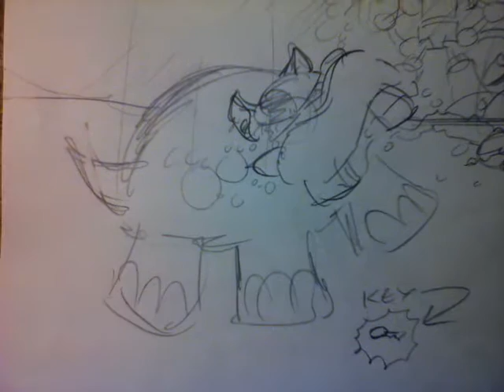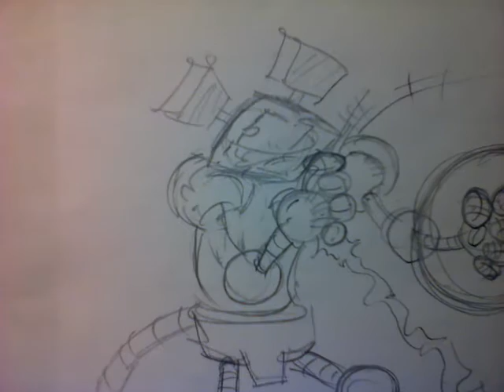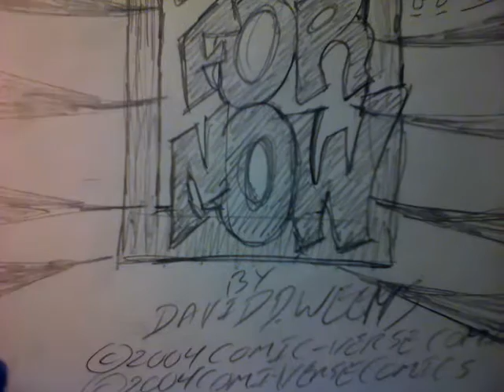Bangle the robot morphing tiger is here!!!!!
This mini movie still story is exciting to see as bangle deals with all new to him powers computer plant type!